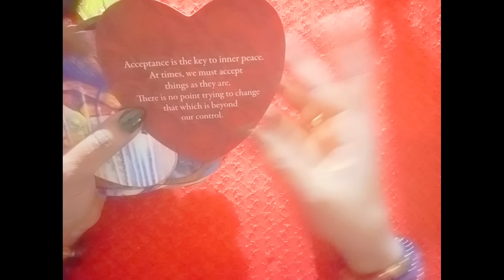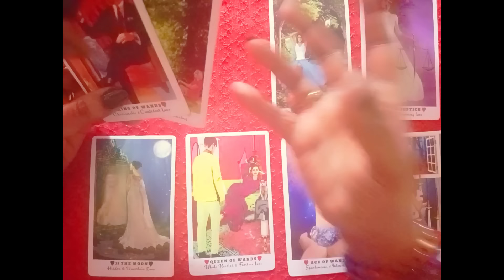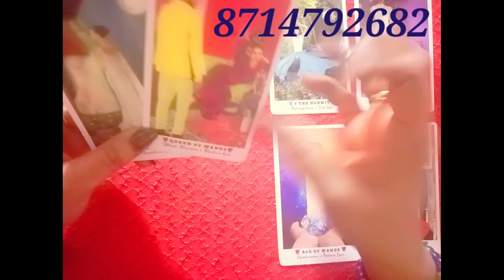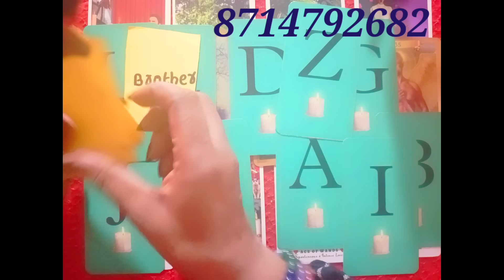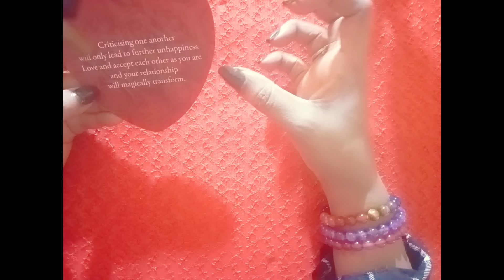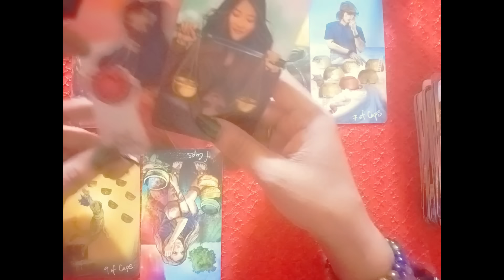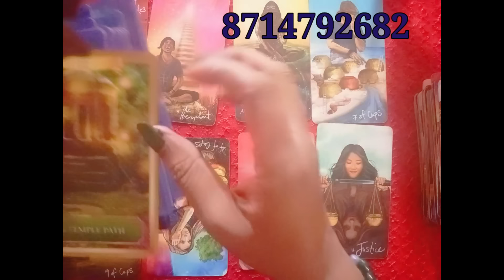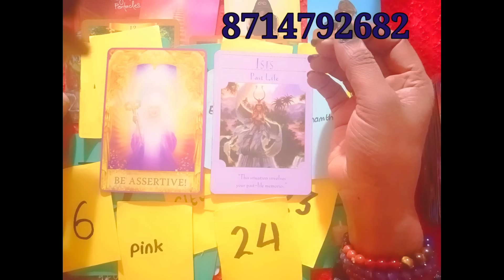നിങ്ങളുടെ പേഴ്സൺ എന്താണ് നിങ്ങളെപ്പറ്റി ചിന്തിക്കുന്നത് 🤔🤍💎🧿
Rainbow crystal : 00:58
7 chakra pyramid :15:06